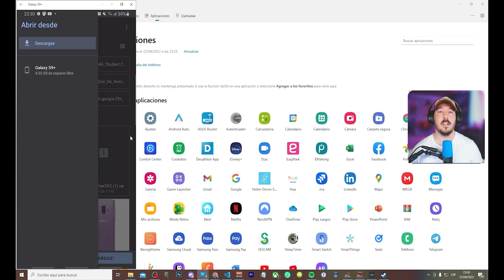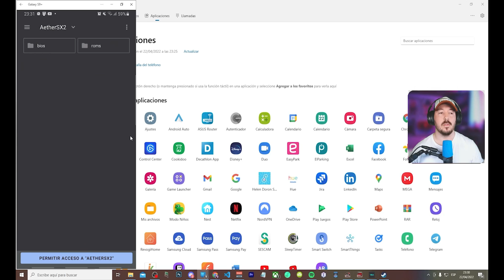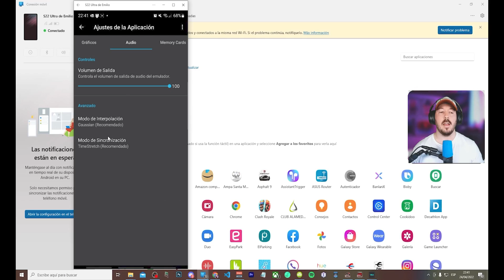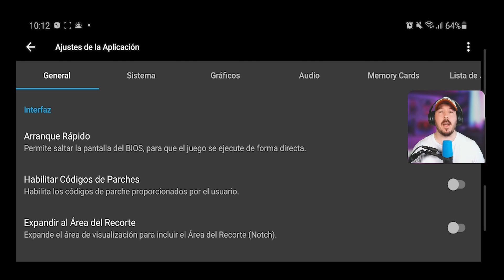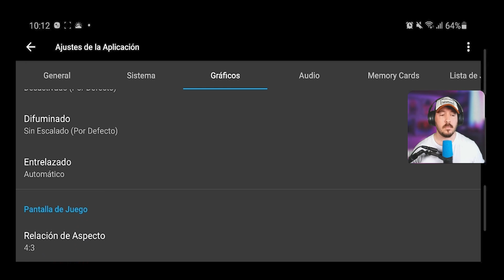✅ AetherSX2 el mejor emulador de PS2 de ANDROID en 2024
DESCRIPCIÓN
En este video, compartiré contigo mi experiencia con Aether SX2, el emulador de PS2 que ha revolucionado la experiencia de juego en dispositivos Android. Descubre cómo este increíble emulador se adapta a diferentes niveles de recursos, desde dispositivos con bajos recursos hasta aquellos con capacidades de alto rendimiento.

Exploraremos juntos las características que hacen que Aether SX2 se destaque entre la multitud, permitiéndote disfrutar de tus juegos de PS2 favoritos en la palma de tu mano. No importa si tienes un dispositivo más antiguo o uno de última generación, este emulador se ajusta para ofrecer un rendimiento óptimo.

Acompáñame mientras profundizo en los detalles, comparto consejos útiles y te muestro cómo maximizar tu experiencia de juego con Aether SX2. ¡No te pierdas la oportunidad de transformar tu dispositivo Android en una plataforma de juego de calidad de consola!

✅ Como instalar/configurar PCSX2 el MEJOR emulador de Playstation 2 en PC de bajos recursos en 2023